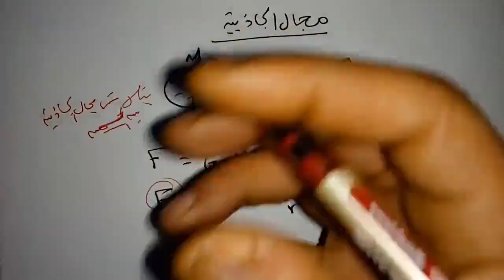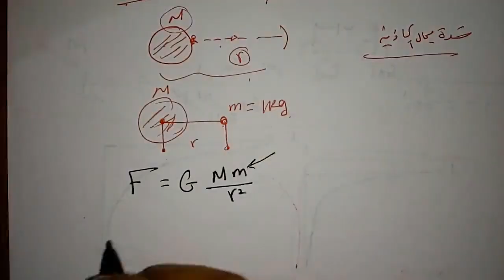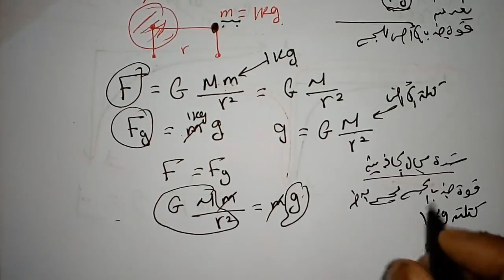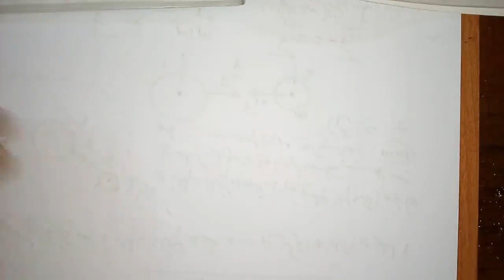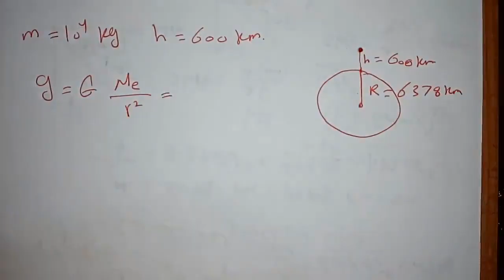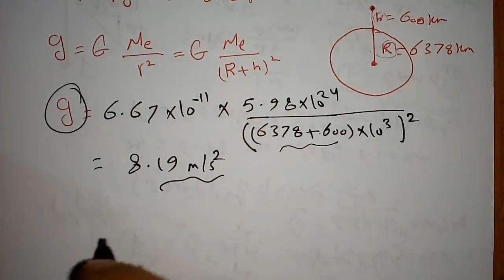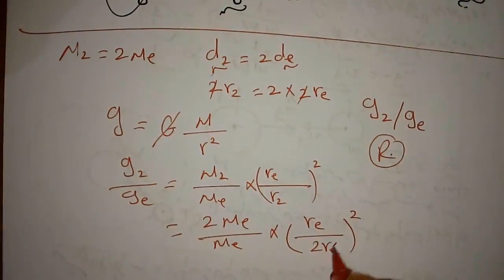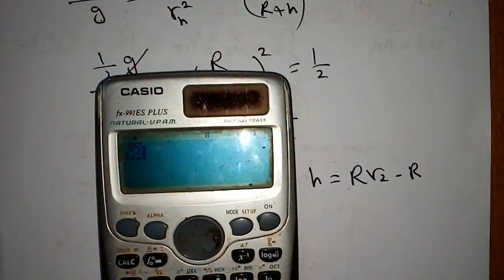مجال الجاذبية وشدة مجال الجاذبية (شرح + أمثلة + اختبر نفسك) | أولى ثانوي ترم تاني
لدعم القناة عن طريق عن طريق باتريون